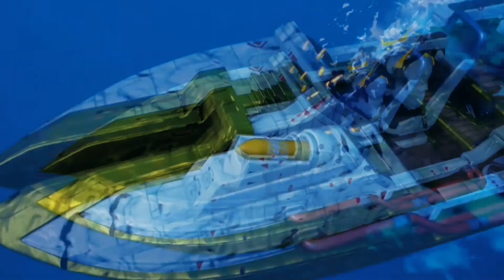Puppy on me - fishy on me parody